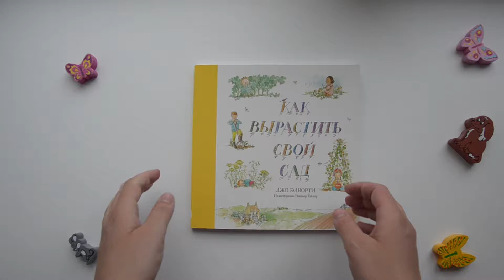Как вырастить свой сад. Издательство МИФ.